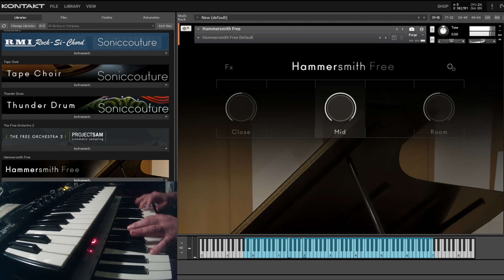The Free Hammersmith Grand Piano with Kontakt 7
This is a fantastic Free Grand Piano from Soniccouture for Kontakt called Hammersmith, to help you hear before you decide to download it, I've played some improvisations, hope you enjoy it as I did.

Chapters:

00:00 Beginning
00:11 Intro
00:18 Improvisation 1
01:54 Improvisation 2
03:09 Improvisation 3
04:17 Improvisation 4
04:51 Final